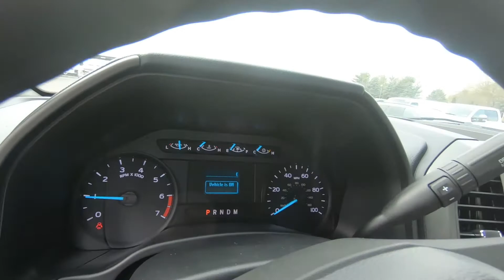2021 FORD SUPER DUTY F-350 DRW XL - New Truck For Sale - Columbus, OH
Please visit Ricart To Business to view this New OXFORD WHITE 2021 FORD SUPER DUTY F-350 DRW XL for sale near Columbus, Ohio.

Stock #: FTM1851

Description:
2021 FORD SUPER DUTY F-350 DRW XL
New 2021 Ford Super Duty F-350 DRW Truck is For Sale in Columbus, Ohio. This model has a 6.2L V8 EFI SOHC 16V Flex Fuel engine, Automatic transmission, and is finished in Oxford White paint. Whatever questions you might have about this vehicle, you can be certain that our sales advisors can assist you every step of the way. On top of that, our financing experts are prepared to help you find the lease or finance option that is right for you. Find us at 4255 S Hamilton Road in Columbus, OH 43125, servicing customers throughout Central Ohio.